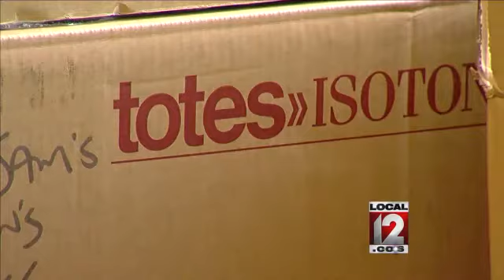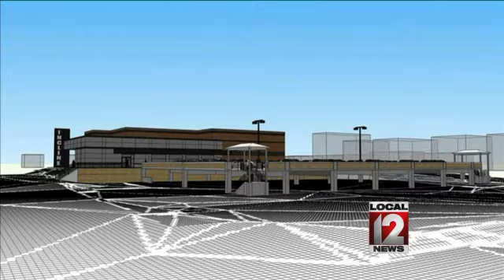Newsmakers, May 24, 2015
Dan Hurley is joined by Mary-Ann Chimusoro, Keion Humphrey and Sr. Jeanne Bessette. As well as Tim Perrino and Joseph Huber.